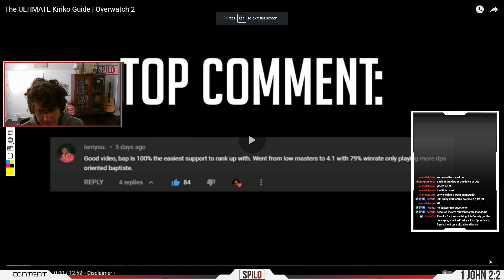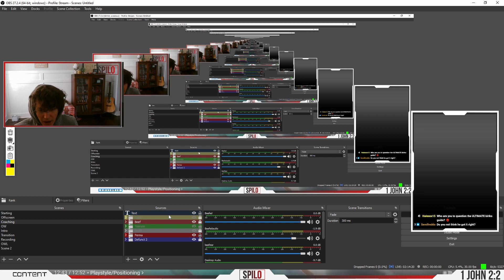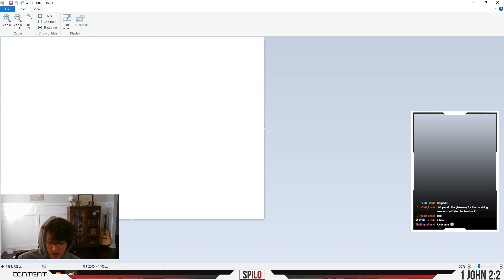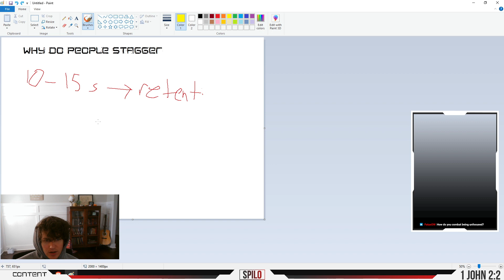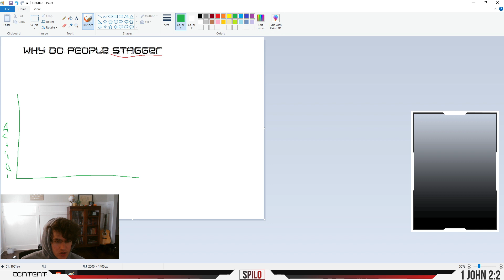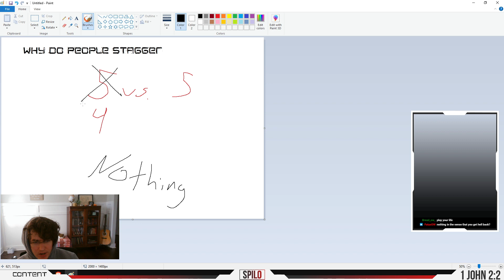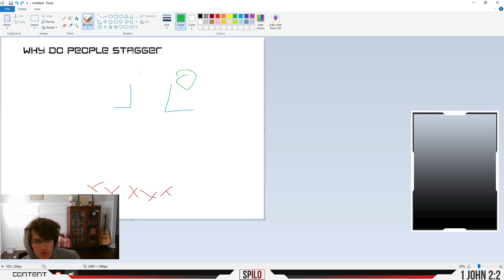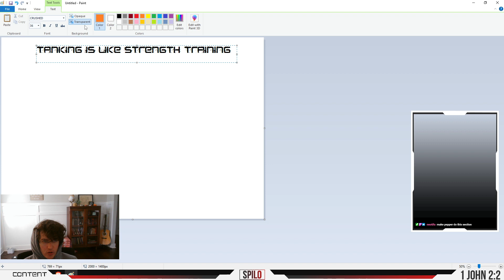10/22/22 Diamond Sigma, GM Ana, SECRET EDUCATIONAL LECTURES